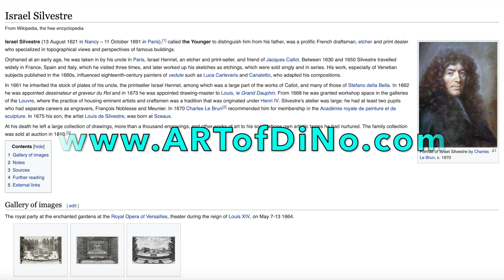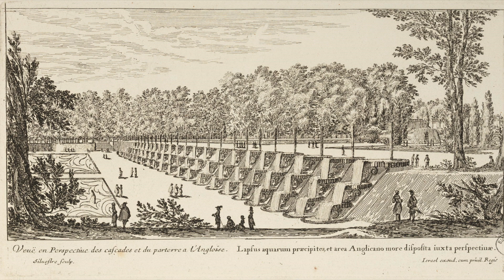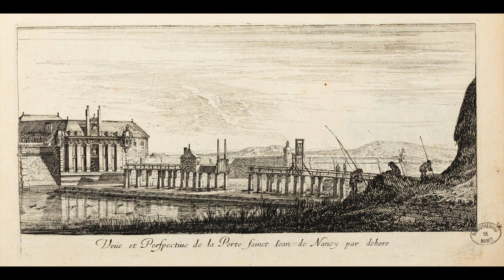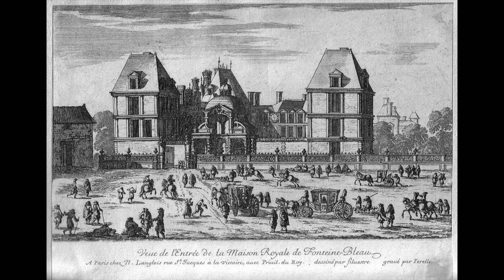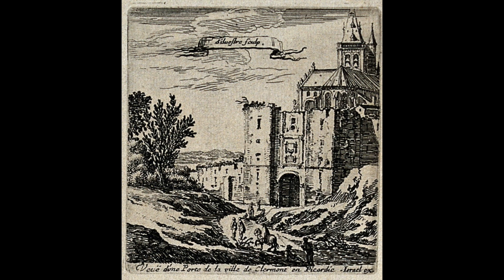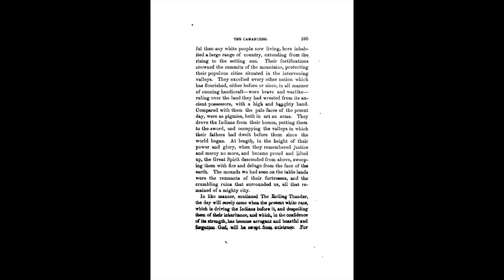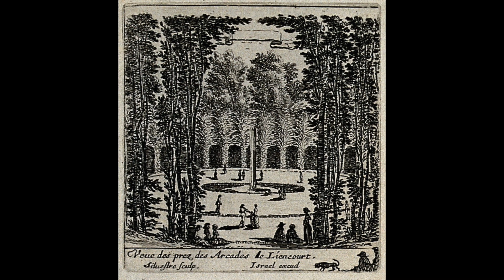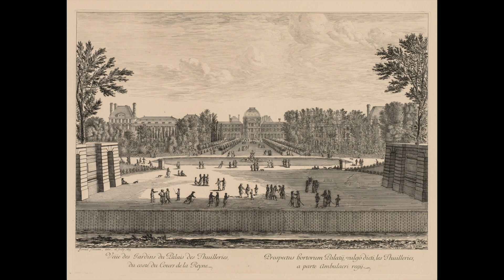Remnant Architecture of GIANTS! ART of Israel Silvestre & a Comanche Account of Ancient Tartaria?!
- Enjoy this Collection of Artworks and the Thought contained within.. The COMANCHE element will appear in a future video with the link.. just wanted to mention it hear to add to the Conversation... Stay Tuned for more on that.. But take a look at these Artworks.. the Lost Civilization of Builders and Creators yielded to a World where the Pygmy's/US were in a state of AWE while looking at these beautiful buildings and structures.. impossible to fathom.. STILL... special thanks to ALL Artists like Israel who preserved what Time did not.. for generations that NEED it the most.. NOW!

Two Good Links to Collections of Artwork by Israel Silvestre